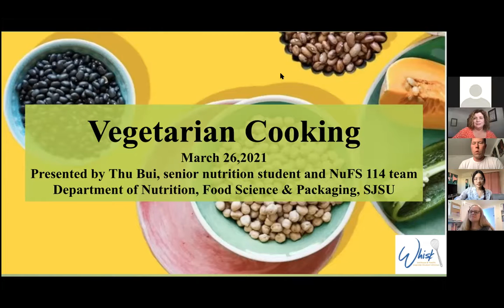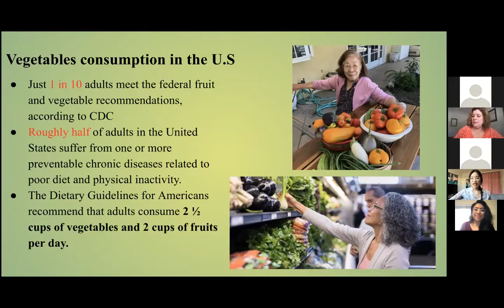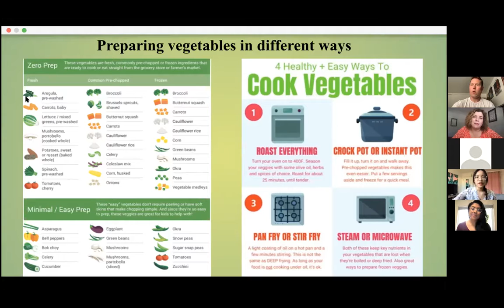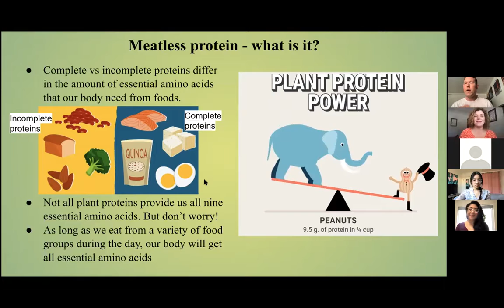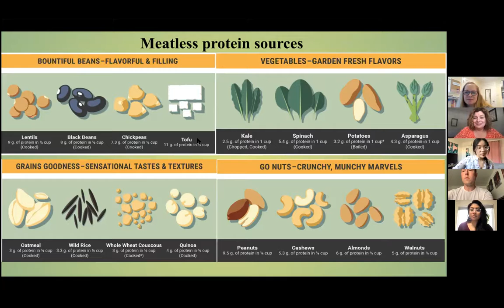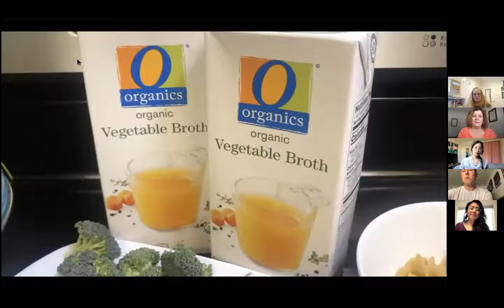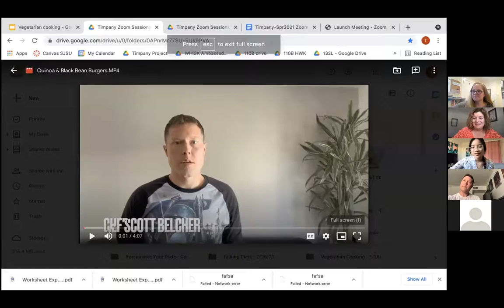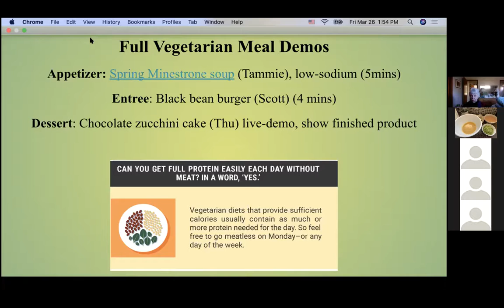Vegetarian Cooking at the Timpany Center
Join senior SJSU nutrition students as they lead a discussion and cooking demonstration all about vegetarian cooking.  A Spring Minestrone soup, Balck Bean Quinoa Burgers, and Chocolate Zucchini Cake are included.